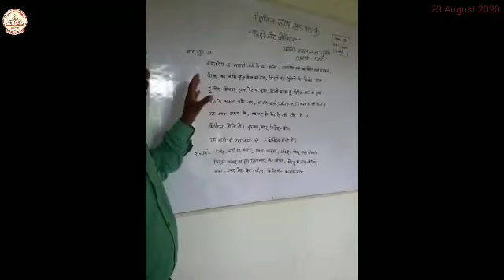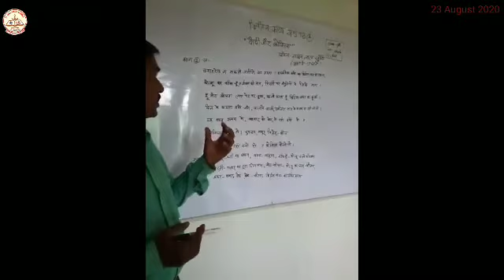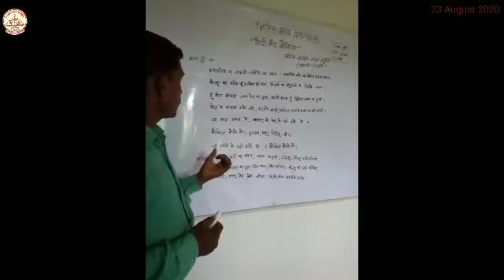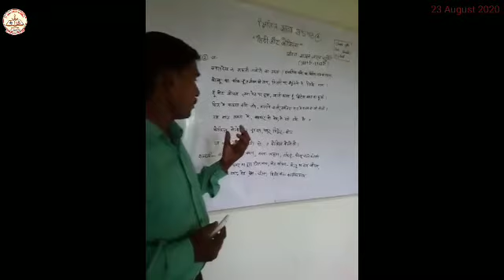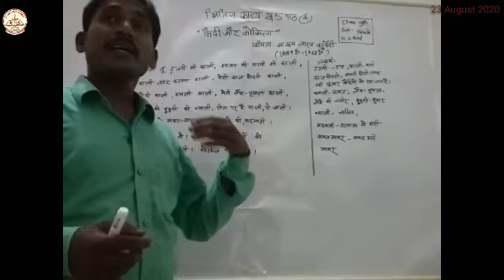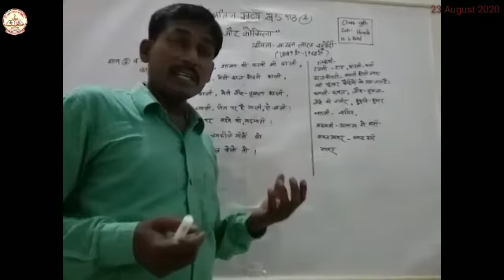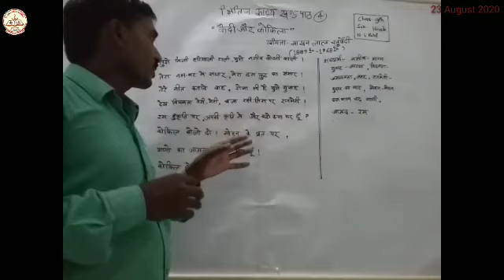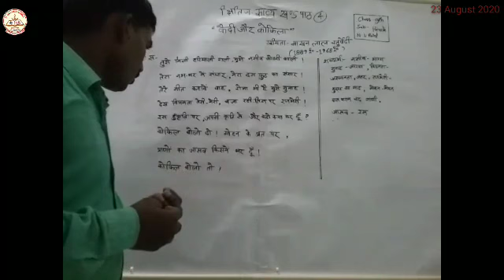Class 9 |Hindi |Chapter 4|By N.L.Patel Sir